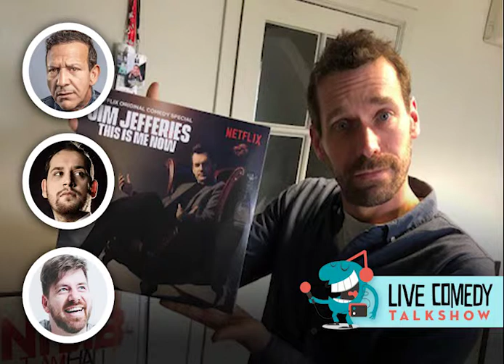Otto-Jan Ham l Afl. 13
Aflevering 13 van onze Live Comedy Talkshow is allerminst een ongeluksaflevering, want niemand minder dan Otto-Jan Ham kwam naar onze studio. Die studio ligt trouwens in een bekende buurt voor hem, want hij zat niet veel verder op kot, recht tegenover een bordeel! En dat Otto-Jan ballen aan zijn lijf heeft, is een zwaar understatement. Van "vuilbakrichting" communicatie, los voorbij alle gebruikelijke wegen naar theaters en eigen programma's. Amai! En ook het comedynieuws en de tip van de Tom zijn niet min. Een aflevering waar je beter voor gaat zitten voor je achterovervalt.